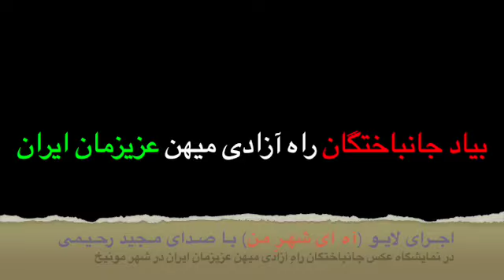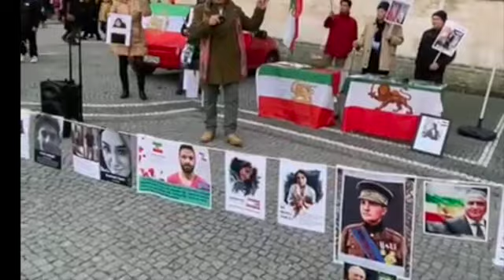اجرای خیابانی (آه ای شهرِ من) در مونیخ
روز شنبه ۱۶دسامبر۲۰۲۳ در اودئونزپلانس شهر مونیخ یک نمایشگاه عکس از جانباختگان راه آزادی در ایران برپا بود که از من خواسته شد تا اجرایی داشته باشم و من هم آهنگ (آه ای شهرِ من) را اجرا کردم که تقديم شما دوستان نازنینم در جای‌جای جهان مینمایم... با این امید که در پس تلاشهامان ایران را أزاد سازیم و این آزادی از آنِ همه‌ی ایرانیان باشد!! پس همگان باید در این راه تلاش نماییم تا زودتر به پیروزی برسم... ایران از آن همه‌ی ماست و کسی نمیتواند ایرانی‌تر از دیگری باشد و حق بیشتری داشته باشد... اینانی که ایران را فقط از آنِ خود میدانند در بهترین حالت احمقهایی هستند که سنگ راهِ آزادی هستند البته اگر ماموران شب نباشند.
آه ای شهر من!!
سراینده: مجید رحیمی ـ آهنگ و تنظيم: واهیک مطووسیان از شهر سیدنی
تو بمان با أنهمه خوبی که دارم در نهان
همره دود برون کن زشتیِ دوران را
باشم اندر این جهان یا آنکه باشم در سفر
بشنوم از شادیت گر شاد سازی جان را
شاد زی با تندرستی، شاد کن ایمان را
شاد باشم گر ببینم شادی تهران را
آه.
آه ای شهر من شهر دود و خاطره
یاد تو در آخرین نگاهِ من خواهد ماند
تو بمان جاودان و شاد کن آینده را
تا نگویم مادر فريند خود از دیده راند.
سراینده: مجید رحیمی ـ مونیخ
با آهنگ و تنظيم: واهیک مطووسیان از شهر سیدنی
مجید رحیمی ـ شاپور فرخزادـ مونیخ